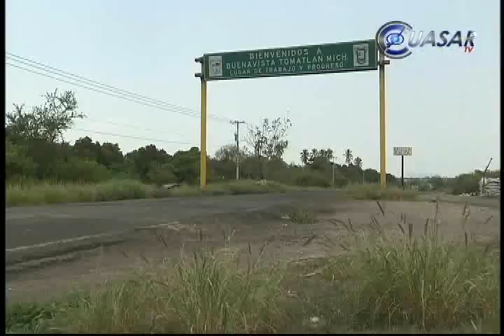Cercan fuerzas federales zona de conflicto en Costa y Tierra Caliente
Con trece filtros de revisión, siete de elementos del Ejército mexicano, uno de la Policía Federal y cinco de los guardias de autodefensa, el tramo carretero que va de Aquila al municipio de Apatzingán, es uno de los más vigilados en el estado de Michoacán...